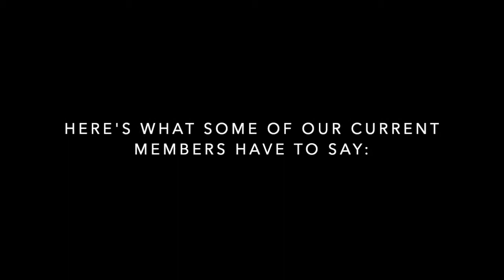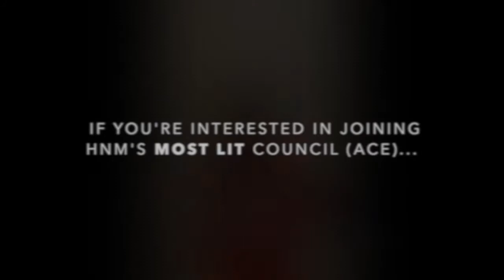ACE Recruitment Video